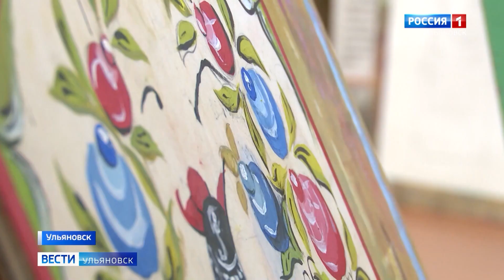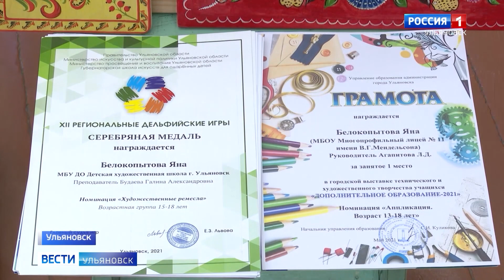День промысла в детской художественной школе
День народных художественных промыслов отметили ульяновцы. В нашем регионе это искусство продолжают преподаватели и воспитанники ульяновской детской художественной школы.